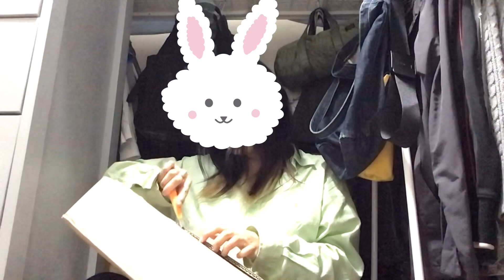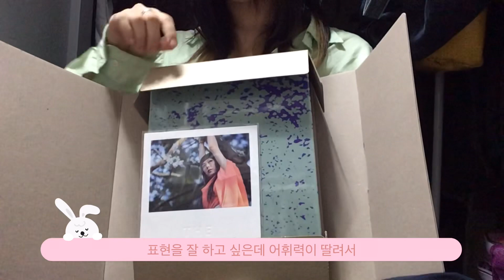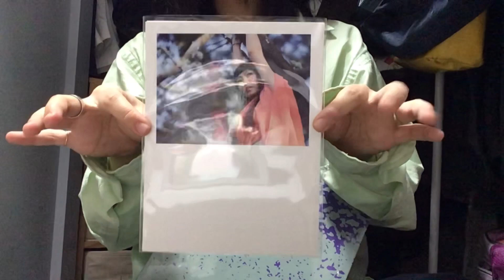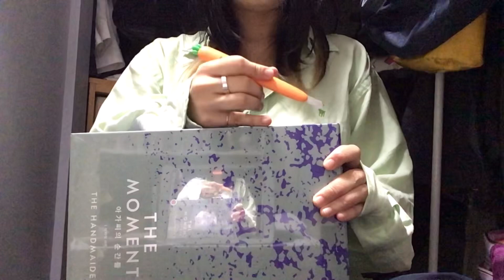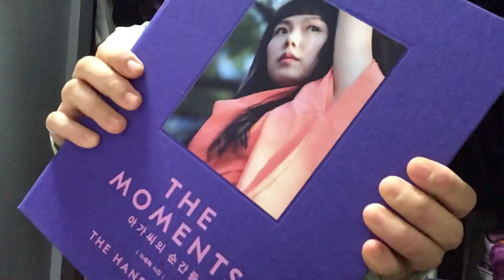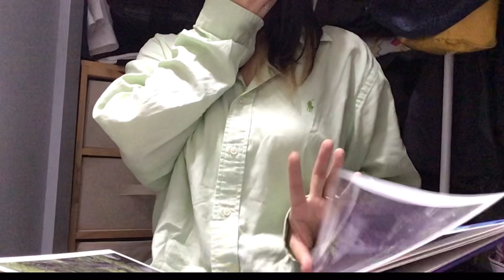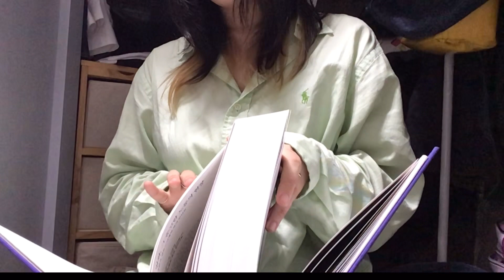아가씨의 순간들 개봉기 / The Moments: The Handmaiden / 지민이가 선물해줌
지미나 고마엉